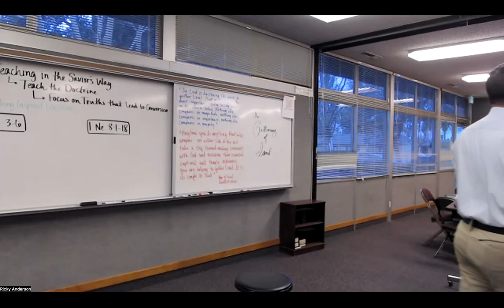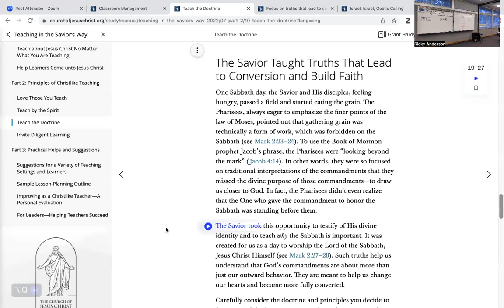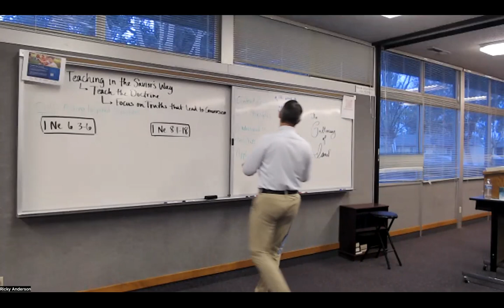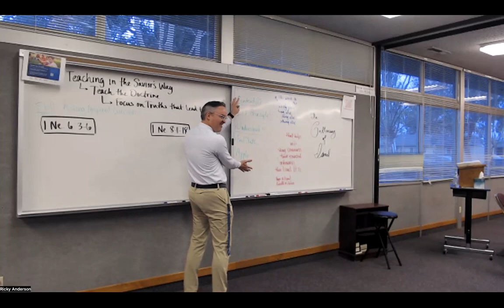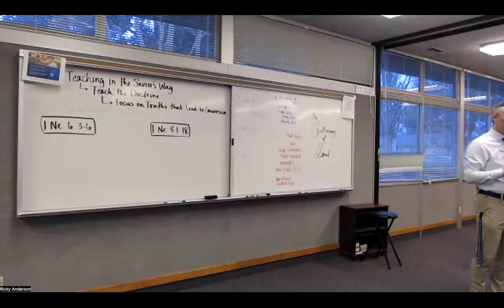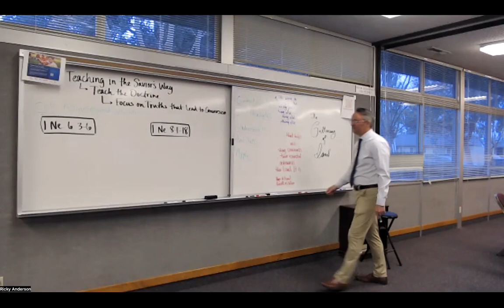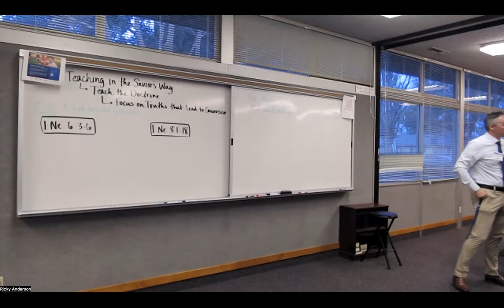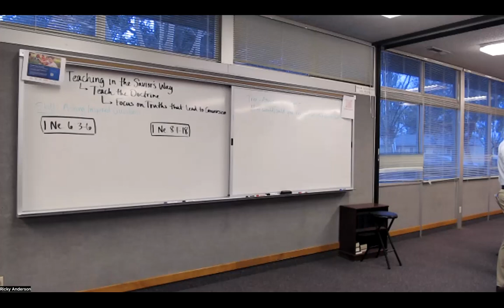Teaching in the Savior's Way: Teach the Doctrine, Asking Inspired Questions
Bro Anderson introduces the skill of asking questions, and gives a class time to practice crafting good questions.